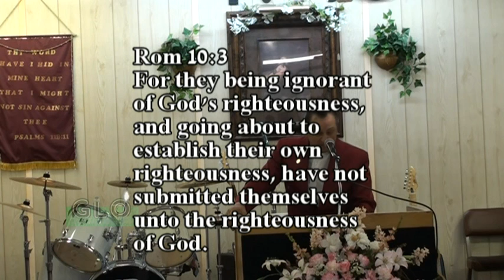Being A Humble Servant 1 of 2.mpg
August 01, 2010 night .  In this sermon, Pastor:  Bennie Dendy talks about how we should humble ourselves before God.  Part [1 of 2]